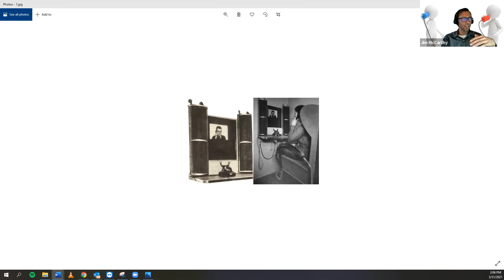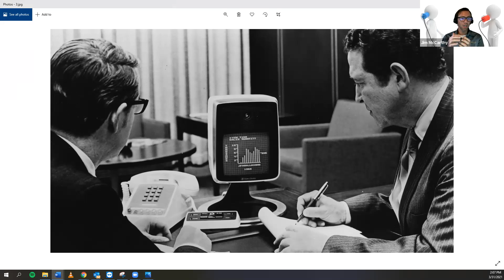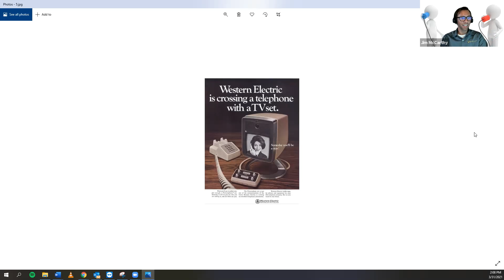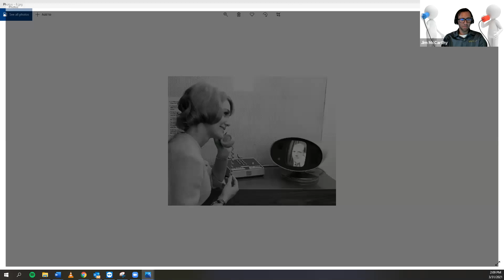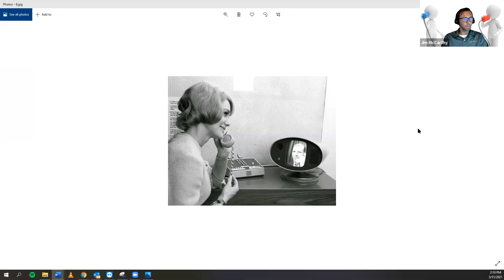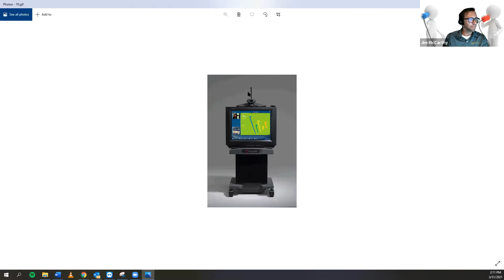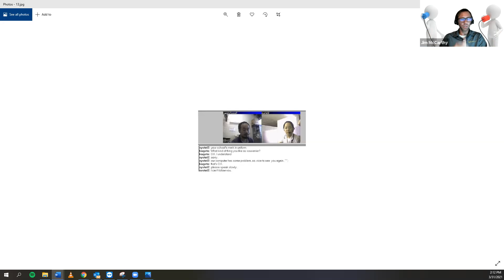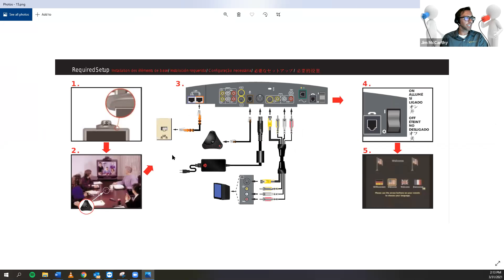GMT20210331 184631 Recording 1920x1080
Strix LA's Chill With Jim Episode#53- Zoom is a super benefitial tool for virtual schooling, virtual work meetings and much more.  But did you know there are other options?  Microsoft Teams for instance.  Enjoy this episode where we tell you all that you can gain from Teams and how it can improve your work environment.